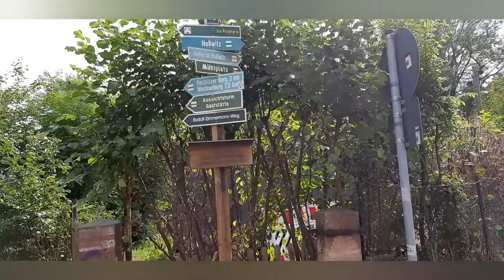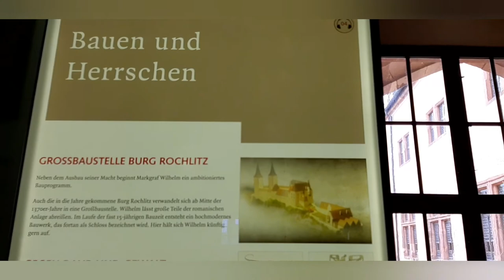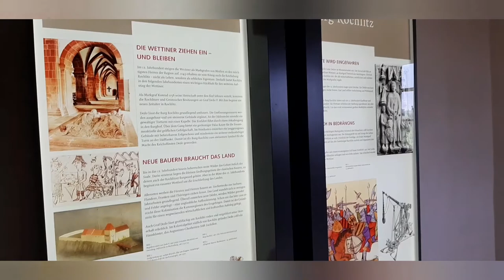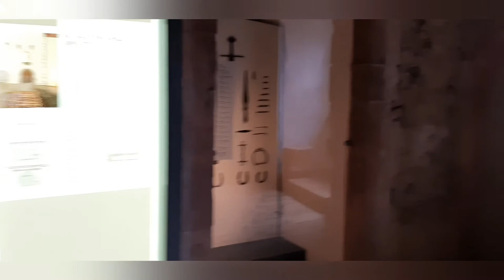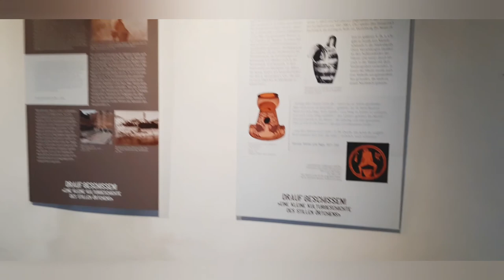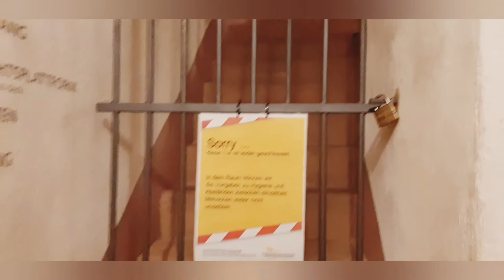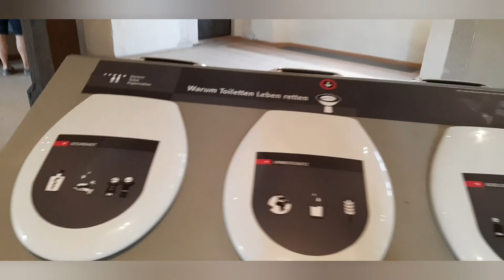RochlitzCastle||SimplengPinaysVlog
Majestic Rochlitz Castle is enthroned high above the Zwickauer Mulde River. Its 1,000-year-old walls tell stories of emperors, kings electors and court servants.